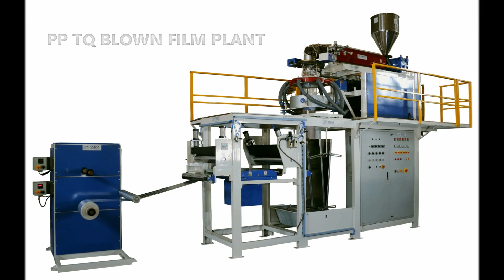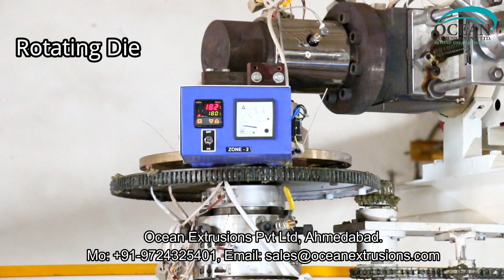PP - TQ Blown Film Line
PP - TQ Blown Film Line Manufacturer Ocean Extrusions Pvt Ltd

We “Ocean Extrusions Pvt. Ltd.” are a recognized manufacturer and supplier of an exclusive array of PP-TQ Blown Film Plant. This plant is provided with variable screw diameters. It is manufactured under the supervision of skilled technocrats using high quality components as per the international quality standards. The offered PP-TQ Blown Film Plant is known for giving excellent output. It is very simple to operate & maintain and is offered at market leading prices.

Polypropylene is a popular ingredient that is applied to produce transparent and light weight packaging films. PP –TQ blown film plant can be chosen with moderate to higher production capacity. PP-TQ blown film line is used in majority in textile and food industries in majority. PP-TQ blown film machine is equipped with suitable components including latest gear box and motor for reducing power consumption and increasing the production capacity as well.

We feel proud to introduce ourselves as the leading manufacturer and supplier of premium class range of PP Blown Film Plant. The plants we engineer at our end are fabricated as per the defined industry standards and norms, making use of finest grade metals, components and materials. Clients demand these plants for their robust construction, rust proof finishing and longer functionality.